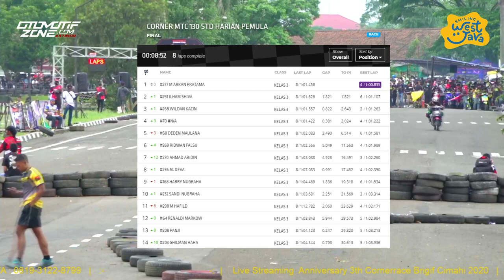21 Corner Matic 130cc Standar Harian Pemula | Anniversary 3th Cornerrace | Brigif Cimahi Jabar 2020